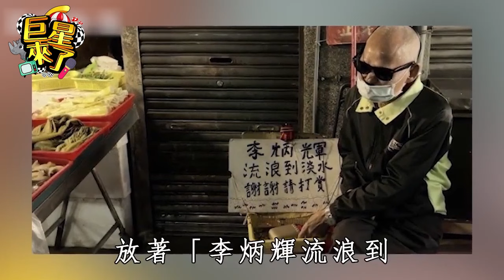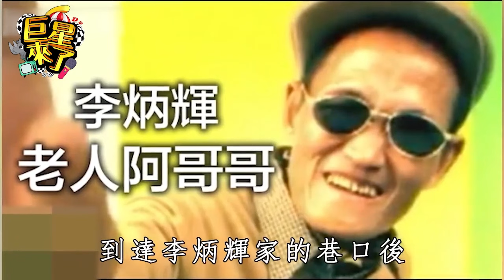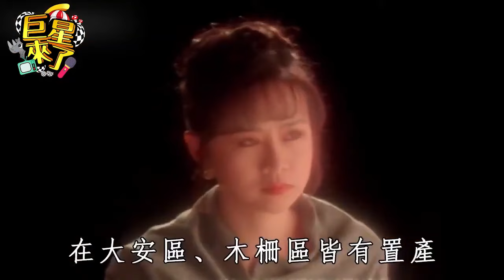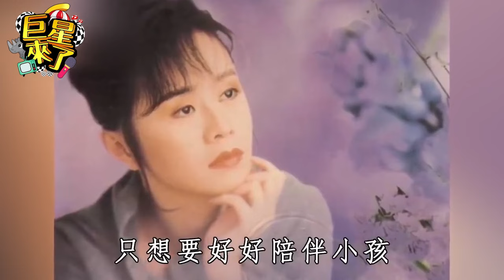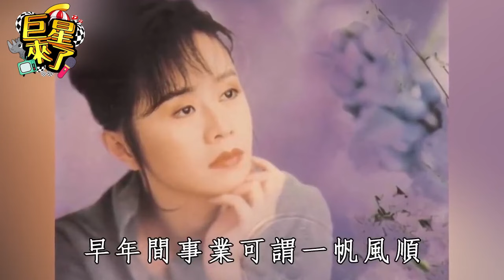74歲李炳輝街邊乞討近況曝！無家可歸住菜市場，慘遭妻子拋棄內幕太心酸#李炳輝